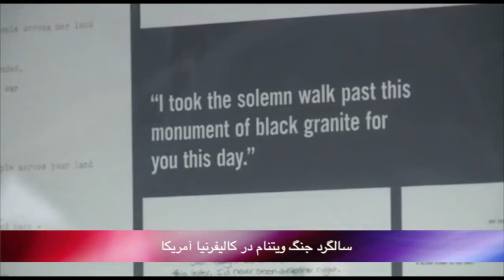بدون شرح سه شنبه 8 اردیبهشت - تلویزیون ایران فردا